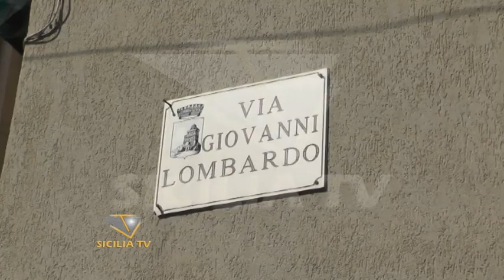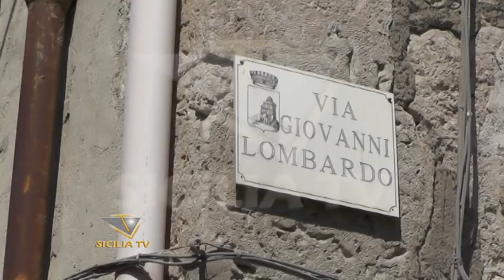Favara. Fili elettrici sospesi nel vuoto come liane, cittadini: "Abbiamo paura"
- Favara. Fili elettrici sospesi nel vuoto come liane, i cittadini: "Abbiamo paura"